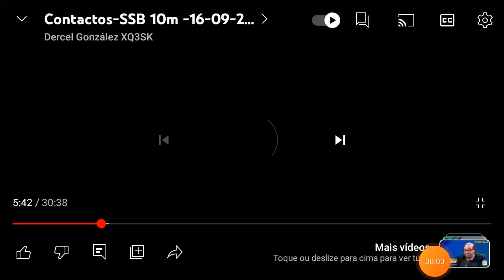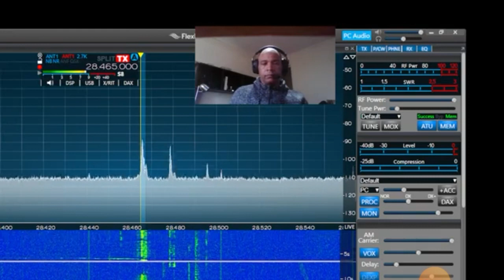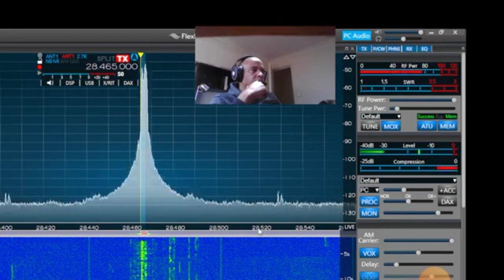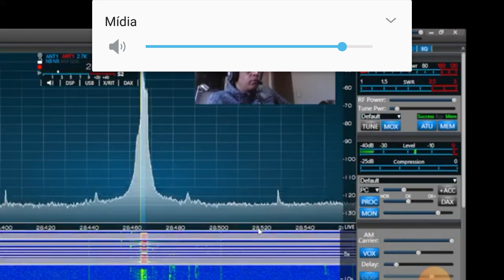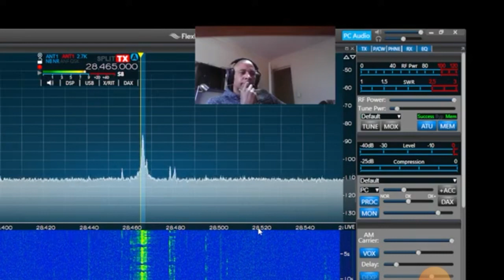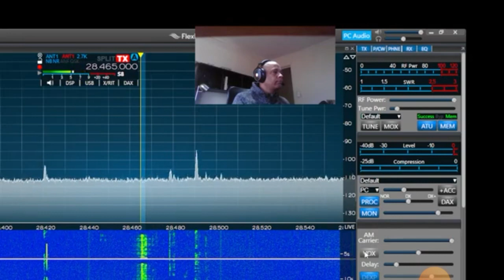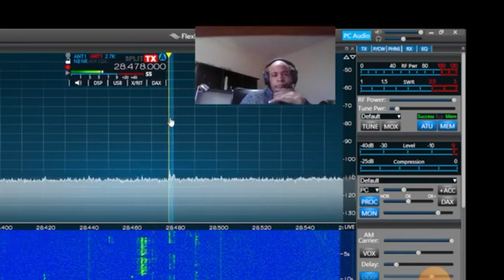XQ3SK TKS VIDEO MEU AUDIO E SINAL COM DELTA 500 DBR ll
!Propagação !

!DXPEDITION !

QO-1000

#2/drive/mobile/folders/j/py1ax

PY2JOS

GRUPO WHATSAP